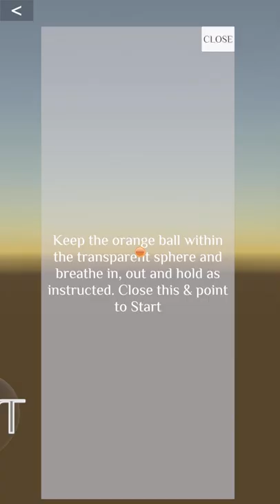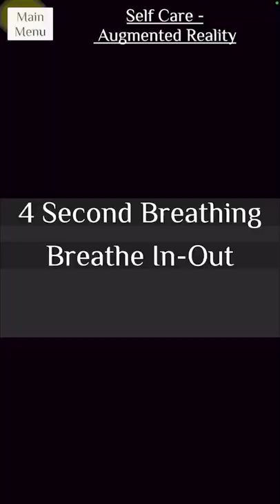4 Second Breathing (Box Breathing) - Self Care 1 of 2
(NOTE: Please consult your doctor before doing any breathing exercises. This is not a medical app.)

I believe one of the reasons art is important is because it can be therapeutic, it can make you calm, happy, and less stressed. Self care is similar.

According to Marni Amsellem, PhD, a licensed psychologist based in Trumbull, Connecticut, “That [self care] can be something that’s relaxing or calming, or it can be something that is intellectual or spiritual or physical or practical or something you need to get done,”.

This is the connection between art and self-care. I want my art to resonate with you and help you to find happiness and connection to your true self, and that’s why I have a “Self Care” portion in my Poetry and Art app because I know you can’t always go look at a painting that makes you happy or calms you in order to de-stress. :)
And I know that you can’t be happy or connect to yourself if you’re on the couch with anxiety biting your nails.

Since self-care can be physical besides emotional and spiritual, there is hand-eye coordination in this 4 Second Breathing (box breathing) section to help sharpen your brain’s visual-motor skills working together. You have to keep the middle of your screen, indicated by a small orange circle in the middle, within a semi-transparent sphere that moves outlining a box shape while you perform 4 seconds of breathing in, holding and breathing out, repeating.

The emotional and spiritual aspects of this is that the deep breathing will calm you down and lead you to a more meditative state.

So what is Self Care in augmented reality? Well I like to think outside of the box and make things fun and different. When I got into self care/self growth, I had already created my AR App, and when I realized the connection between Art and self care, I decided to add it into my app.

Realizing that stressors can arise at any time, I focus on breathing exercises, since we’re constantly breathing - it can be done anywhere.
Whether it’s a presentation you don’t want to do, an overload of emails, your kids, parents, waiting in long lines, etc, breathing exercises are a self-care tool that can help battle these stressors.

“The way you breathe affects your whole body. Breathing exercises are a good way to relax, reduce tension, and relieve stress” - Univ. of Michigan-Stress Management: Breathing Exercises for Relaxation

More AR Self Care to come!